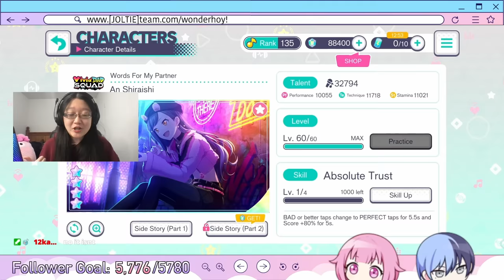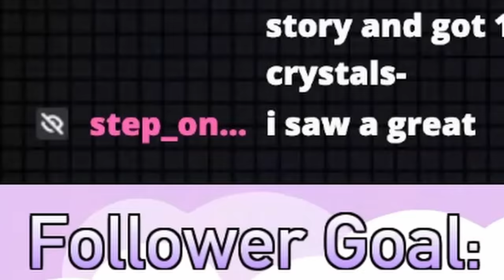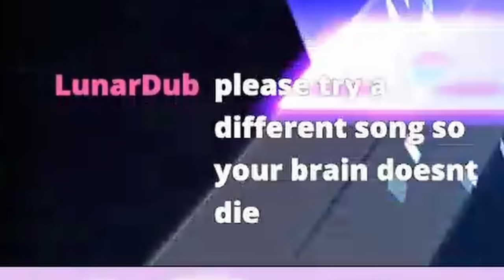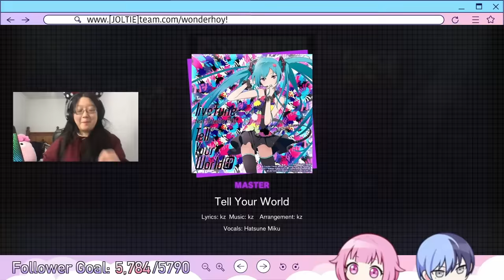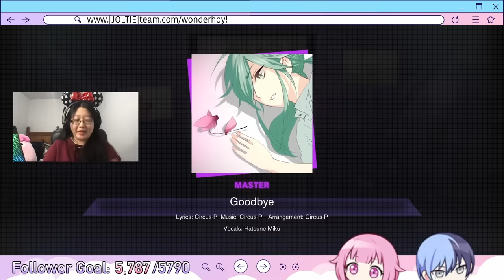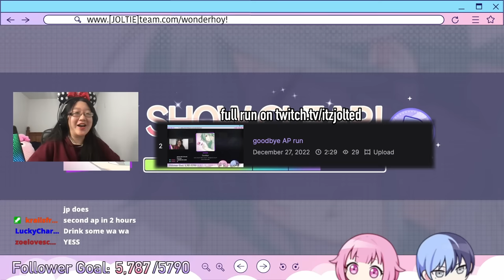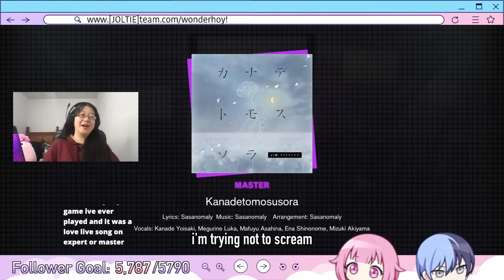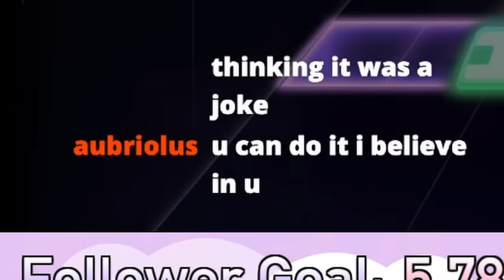attempting to become the best player in project sekai (raging and funny moments)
rough start to the madder skillz journey 😭

about me:
hihi! my name is jo and I stream on mobile! I am the girl that danced to ifuudoudou last year as a part of the bloodpop trend and I recently danced to it again! after gaining so much traction from this dance I decided to finally try out project sekai! I hope to continue to improve and full combo ifuudoudou on master ;)

outro:
House Set of Embodiment of the Scarlet Devil: 07-Voile, the Magic Library